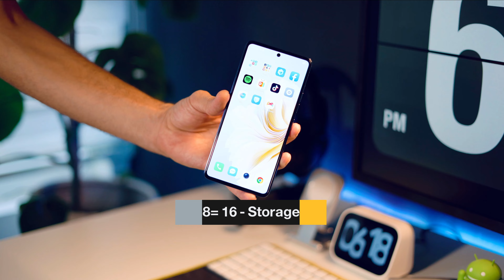مۆبایلێک بە کۆڵێک تایبەتمەندییەوە بە ١٧٥ دۆلار 🔥 TECNO CAMON 20 PRO - Unboxing & First Look